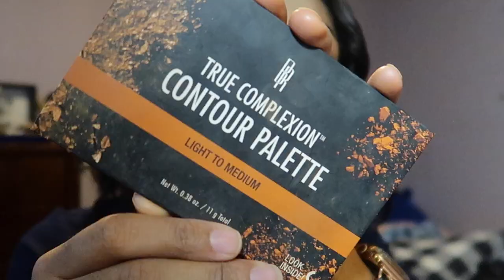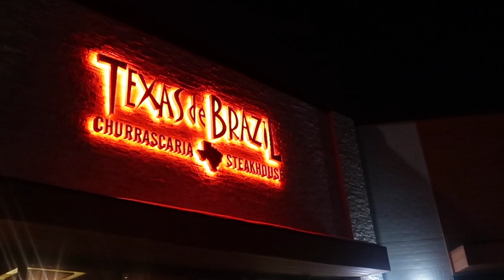DATE NIGHT GRWM VLOG | Hair, Makeup, Fragrance, Outfit | celebrating 3 years together 🥂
♡︎ hey beautebabes! today we are doing a date night grwm, but make it vlog style! this video shows a very beginner friendly tutorial and i'll be showing you guys how i styled my hair, my makeup application process, my outfit deets, what fragrance i used, and where we went to dinner! if you need a date night makeup look for beginners this video is for you! i am celebrating 3 years with Aduarius (since 1/1/19) and I wanted to give some type of tribute to us on my channel! this night was so fun and i was so excited for our date night. if you guys want to see more couples content, be sure to subscribe.. we're getting married in less than 6 months! 🥺

♡︎ beauteebabe count ⇢ 1,574 :)

*new videos everyday Monday, (sometimes Wednesdays), and Fridays @5pm*

    ~    makeup   ~
» Elf Instant Lift Eyebrow Pencil
» L.A. Girl Pro Concealer "Fawn"
» Maybelline Fit Me Dewy + Smooth Foundation SPF 18 "330 Toffee"
» e.l.f. 16HR Camo Concealer "Medium Neutral"
» Airspun Translucent Powder
» L.A. Girl Pro Concealer "Toffee"
» Black Radiance Contour Palette "Light to Medium"
» e.l.f. Powder Blush Palette
» Heritage Store Rosewater
» Juvia's Place "The Nudes" Eyeshadow Palette
» Maybelline Great Lash Mascara
» Covergirl 3in1 Mascara
» Nyx Lip Cream
» Elf Liquid Eyeliner
    ~    hair     ~
» ORS Fix-It Hold Spray
» Remington 1" Ceramic Flat Iron
» Hot Comb - gifted
    ~    outfit     ~
» Black Bodysuit - no longer sold.

ring light ⇢
hard drive ⇢
mini tripod stand ⇢
macbook pro ⇢

name? Kiya (Ky-Uh) Ilese (Ee-Lee-s) Cunningham
where am i from? Chicago, Illinois ❥
how old am I? 22 (October 19th) ❥
height? 5'3
what grade am I? senior ❥
what school do you attend? columbia college chicago ❥

00:00 Welcome to my channel! + intro
01:05 hair grwm
2:44 outfits deets
03:26 makeup grwm
05:16 hair touch up + getting dressed + fragrance of the night
05:48 showing Aduarius my outfit for the night 🙈
06:13 dinner time w my boo
07:37 closing remarks + why you should always "date" in a relationship